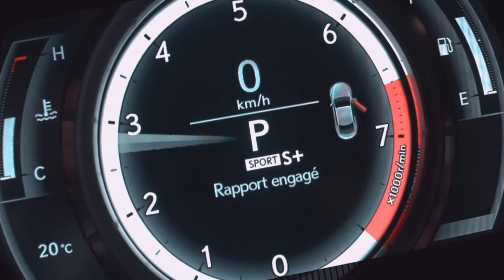Subaru Forester AWD Diagonal test | Don't forget X-Mode!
So it's now time for the long and awaited Subaru Forester Diagonal test with X-mode!  Subaru's legendary all-wheel-drive system will get you out of dicey situations where other mortal vehicles would strand you, but X Mode works in addition to the all-wheel-drive system to give you even greater traction and control. Available only on Subaru vehicles, X-MODE complements Subaru symmetrical full-time AWD to allow drivers to take the road less traveled, get muddier, and have more daring adventures. The system provides the advanced, all-road capability and rugged performance and elevates driving confidence, especially on uneven surfaces or challenging inclines. The X-MODE system, which is standard on all Ascent, Crosstrek, Forester, and Outback models equipped with the Lineartronic CVT, incorporates Hill Descent Control and goes above and beyond AWD to pull you through the stickiest of situations. A dual-function X-MODE is available on select Crosstrek, Forester, and Outback models. This version allows the driver to select between two different settings tailored to specific driving conditions—namely, snow/dirt and deep snow/mud.
This is a real little go-anywhere vehicle with 8.7 inches of ground clearance and standard X-MODE!

Diagonal test note: There is a strange movement backward when we face our diagonal test hill, probably related to the CVT ( God we hate CVT. ). Best results are achieved by enabling X-mode and letting the traction control system ( TCS ) on. We miss the time we had a rear Limited Slip Differential in those Subaru! We have more for you soon, a real off-road diagonal test on dirt and grass!

Chapters:
0:00 Subaru Forester AWD Diagonal test
0:05 Subaru Forester AWD Diagonal test with X-mode Off
0:55 Subaru Forester AWD Diagonal test with X-mode On
1:40 Subaru Forester AWD Diagonal test with X-mode Off
1:58 Subaru Forester AWD Diagonal test with X-mode On
2:14 Subaru Forester AWD Diagonal test on a gravel hill

Model Tested: 2021 Subaru Forester Touring Jasper Green Metallic

Competition in  Compact SUV segment: Honda CR-V, Mazda CX-5, Kia Sportage, Subaru Forester, Nissan Rogue, Toyota RAV4, Volkswagen Tiguan, Hyundai Tucson, Ford Escape, Chevrolet Equinox, GMC Terrain, Jeep Cherokee, Jeep Wrangler, Jeep Compass, Mitsubishi Eclipse Cross, Mitsubishi Outlander, Ford Bronco Sport

Subaru Forester

*You want to use some of our cool car footage? We can help you!